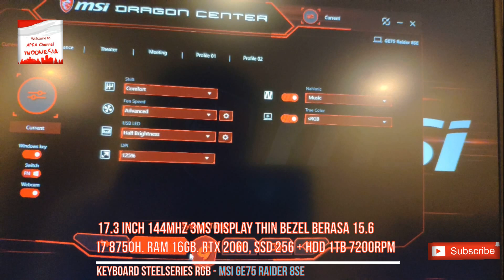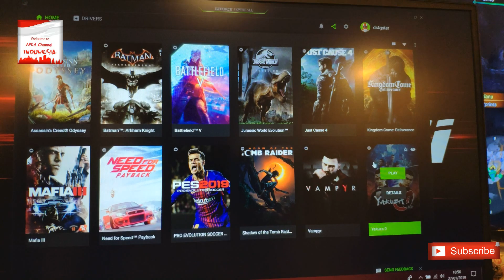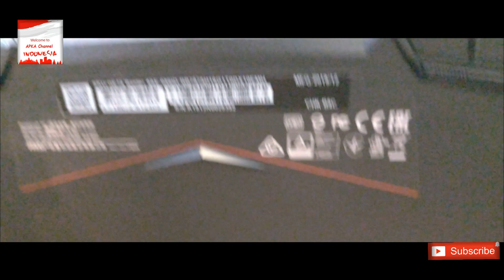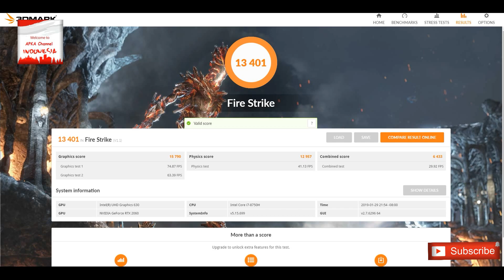LAPTOP MSI GE75 RAIDER INDONESIA RTX 2060-2070 | SHORT UNBOXING, PREVIEW, HANDS-ON BENCHMARK !!!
APKA Channel Indonesia
Gaming, Hobby, Gadget & Lifestyle - Indonesia

21. JDM 2024 HW 90's Street Scene Set, HW Lot Q '24, CM Model IDE 11, New Kaido MiniGT
23. Special Episode JDM 2024 Fast Furious Silver Series, Inno64 IDE 11, LBWK & Kaido House Figure

TAYANG PERDANA LIFESTYLE SEASON 2019 :
AKHIRNYA LAPTOP GAMING RTX SUDAH RESMI HADIR DI INDONESIA -
SALAH SATU DAN YANG TERCEPAT RILIS bergaransi resmi ADALAH MSI GE75 RAIDER SERIES MANTAAB !!!

00:00 - Intro
00:30 - Detail Specification Hands-On
02:38 - Unboxing
08:19 - 1st Default Benchmark

Hands-on, Review, Benchmark dan UNBOXING (Bonus pembelian GOKIL BANGET!)
Bakalan jadi daily driver untuk 2-3 Tahun kedepan

Video ini samasekali tidak di endorse atau dipromosikan oleh siapapun dan apapun.

Salam,
Apka Indonesia